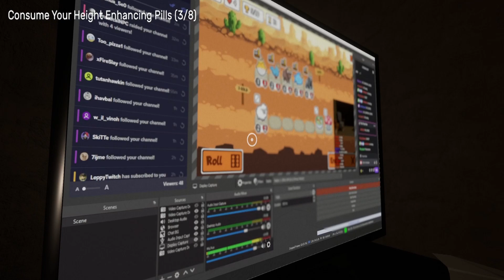Furry Friend, Bad Flesh & Can I Have A Glass of Water? ( 3 Scary Games )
Furry Friend-You forgot to take your height-enhancing pills. Your pet cat, Coots, is hungry. Good luck.

Bad Flesh-too busy eating bad flesh.

Can I Have A Glass of Water?-You wake up in the middle of the night to your daughter asking you for a glass of water. How could you say no to that? Just get her the water, and ignore anything unusual around the house. Everything is fine.

Furry Friend,Bad Flesh & Can I Have A Glass of Water? was played from Itch.io on PC.

Featured Friends